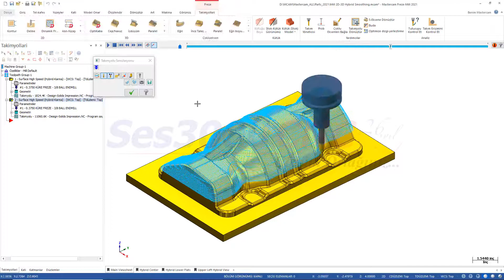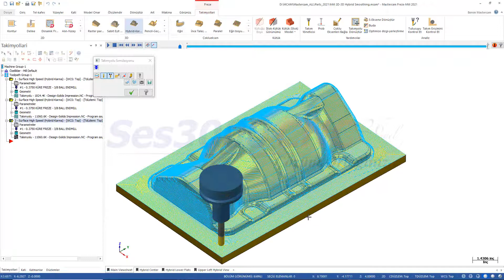Mastercam2021 3D KARMA Hybrid Takımyolu Stratejisi - SES3000 CNC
Mastercam’in son yıllarda özellikle Kalıpçılar için geliştirdiği İLERİ SEVİYE takımyolu olan 3D KARMA (Hybrid) Takımyolu Muhteşem! Mutlaka görmeli ve kullanmalısınız. Parçayı nasıl işleyeceğinizi sizin düşünmenize gerek kalmadan, CAD Modele EN UYGUN Takımyollarını yapay zeka sayesinde KARMA bir şekilde kullanır, sizin yerinize belirler ve işler! 3D KARMA (Hybrid) Takımyolu; başta sabit eşit paso, yatay düz alanları ve eğitimli duvarları işleme takımyolları olmak üzere tüm bunların kalıbın formuna göre kombinasyonları ile KARMA (Hibrit) hale getirilmesidir.
Mastercam 2021 Programcılara çok zaman kazandırıyor ve firmaların daha verimli, daha kazançlı olmalarını sağlıyor.
Mastercam2021 güncel versiyona sahip kullanıcılar, bu videoda kullanılan Mastercam dosyalarına Teknoloji Paylaşımı linkinden erişebilirler.